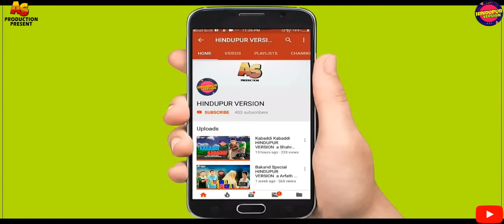Noukri aur Chokri HINDUPUR VERSION a Shahrukh series SHAHRUKH,,ARFATH,INAM,TUFAIL,RAHIM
Hello  guys
So guys  Evey Sunday new video is coming.       Thank you so much
I am coming next Sunday with new video
Bye. 👋